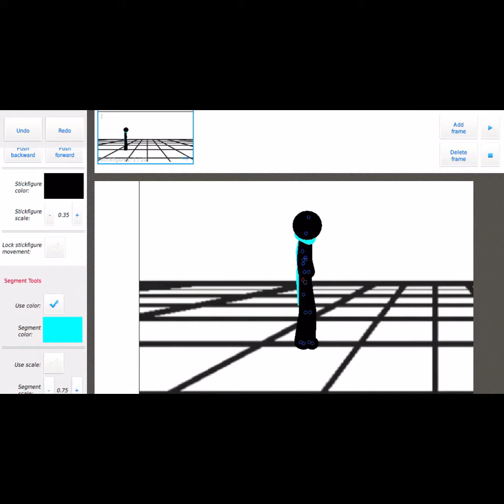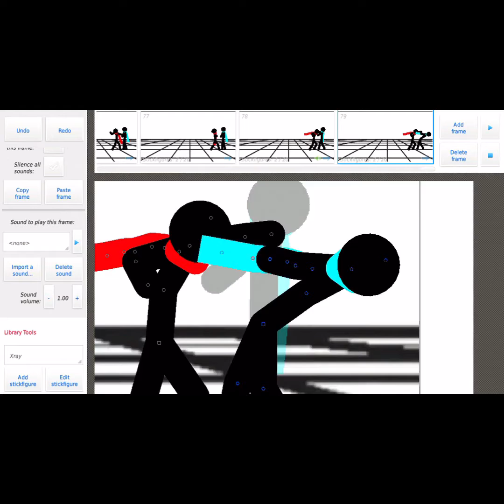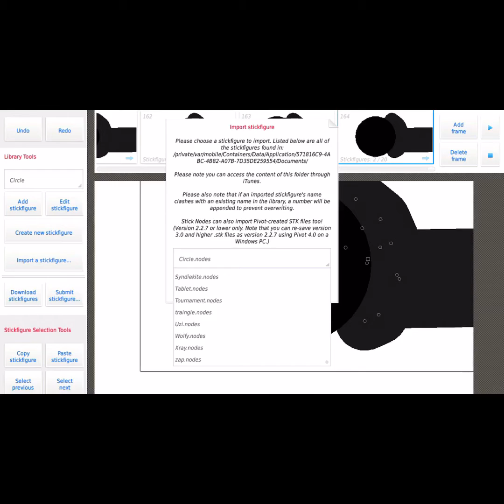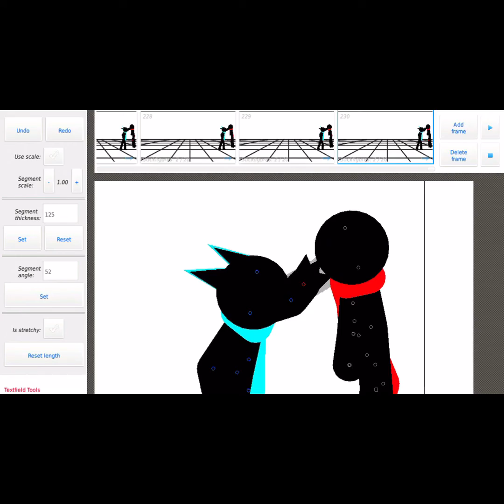Watch me animate Kaido vs Chriz pt 1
It's not done yet :3